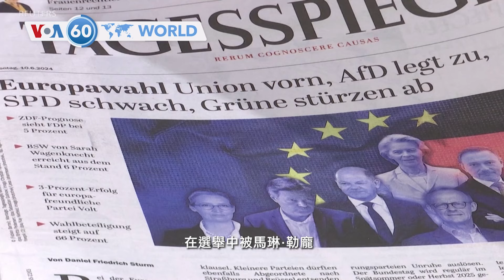VOA國際60秒：2024年6月10日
1. 🇨🇩 剛果民主共和國聖戰叛軍疑似在不到一周的時間裡在北基伍省殺害了80多人
2. 🇮🇱 🇵🇸 以色列軍隊午夜襲擊法拉難民營殺死了一名15歲的巴勒斯坦人
3. 🇫🇷 馬克龍領導的政黨在選舉中被極右翼政黨挫敗後宣布提前國會選舉
4. 🇮🇳 印控克什米爾地區的疑似武裝分子週日向載有印度教朝聖者的巴士開槍至少九人死亡
5. 🇲🇾 ⛽️ 馬來西亞在取消幾十年的燃油補貼後柴油價格週一上漲了超過50%

**翻墻上網辦法**
翻墻軟件: